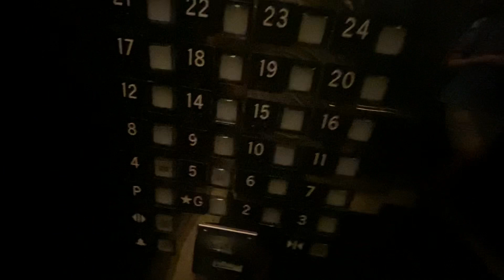Awesome ThyssenKrupp TAC20 traction tower elevators @ The W Fort Lauderdale